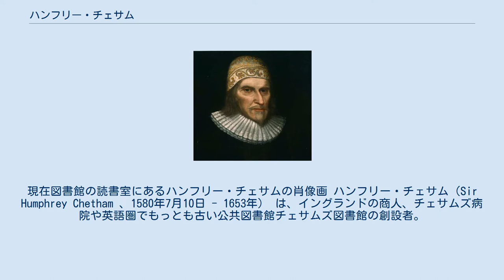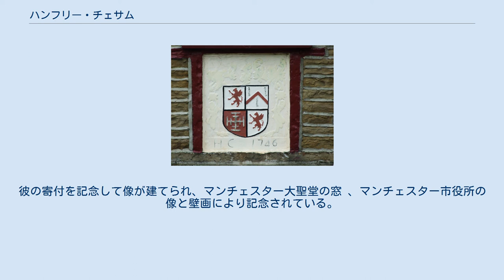ハンフリー・チェサム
現在図書館の読書室にあるハンフリー・チェサムの肖像画 ハンフリー・チェサム（Sir Humphrey Chetham 、1580年7月10日 - 1653年） は、イングランドの商人、チェサムズ病院や英語圏でもっとも古い公共図書館チェサムズ図書館の創設者。
 チェサムはクラムサルで生まれ、成功したマンチェスターの商人の息子としてハンプシャークラムサル・ホールに住んでいた。
彼はマンチェスター・グラマー・スクールで学び、1597年にマンチェスターのリネン業者サミュエル・チッピングの見習いとなった。
チェサムは1605年までチッピングの元に居り、そして兄弟ジョージと共にロンドンに引っ越し、ジョージと織物を扱う商会を設立した。
 織物がロンドンで買われ、マンチェスターより高く売れたためその商売は成功した。
彼はマンチェスターのクレイトン・ホールを自宅として入手し、1628年ウィリアム・オーレルからタートン・タワーを購入した。
 1631年、彼の莫大な富が王にも知られるようになってからナイトにならないかと求められたが、彼はそれを拒絶し、罰金を科せられた。
 彼は後の1635年拒むことができずランカシャー州執政長官となり、1643年ランカシャー州会計局長官となることを強要され、それは年齢的にきついと分かった。
彼はまた利払いを得初め、彼の死後国会が彼の財産を得るのを恐れた。
彼はゆえに40人の貧しい少年たちの為にチャリティー・スクールに寄付し、そこは後にチェサムズ病院となり、そしてチェサムズ音楽学校となった。
彼はまたチェサムズ図書館にも本の購入代金を含めたお金を残した。
後に多くの図書館がこの資金をもとに建設された。
1653年のチェサムの死後、学校や図書館が開かれた。
彼の寄付を記念して像が建てられ、マンチェスター大聖堂の窓 、マンチェスター市役所の像と壁画により記念されている。
 協定を優先し、彼の兄弟ジョージにクレイトン・ホールは任された。
 Notes 伝記